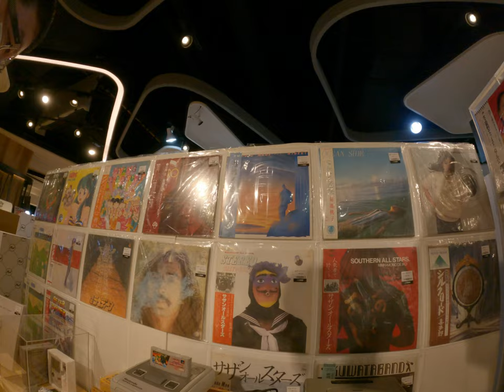神奇的阿里巴巴一有收集古董的小玩具卡帶幾爸爸的童年回憶小時候在哪裡卡帶都讀不到就要在哪裡查xx歡樂童年回憶爸爸在哪裡開心的跟我分享他的小時候的科技產品小時候的玩具遊戲機台這是好的回憶還是不好的回憶呢